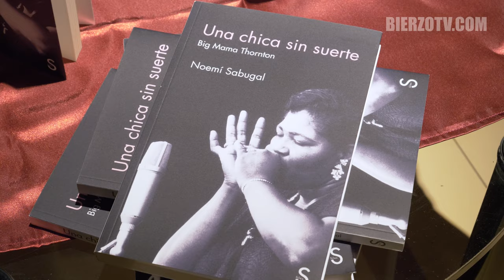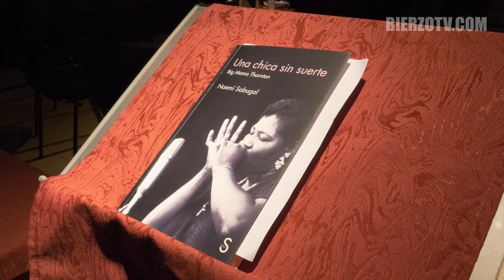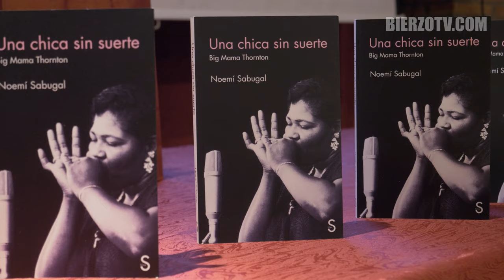Toreno fomenta la literatura con un encuentro en torno al libro 'Una chica sin suerte'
La Casa de la Cultura de Toreno acogió un nuevo encuentro literario promovido por la concejalía de Cultura del Ayuntamiento y el IES La Gándara que coincidió con la celebración del Día Internacional del Libro.